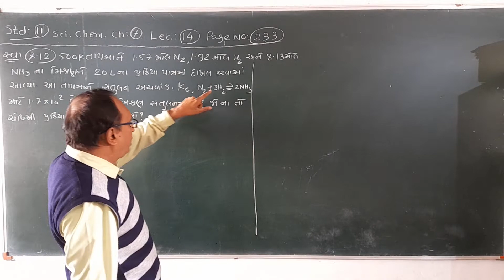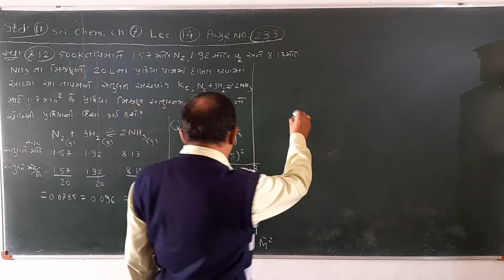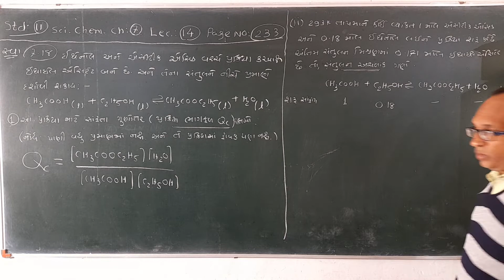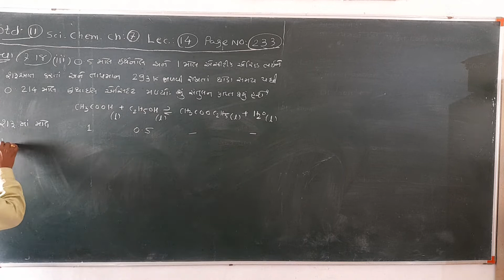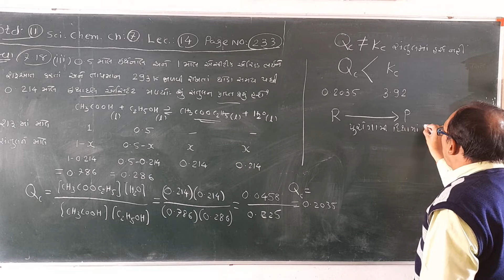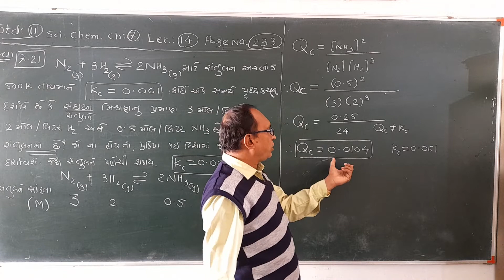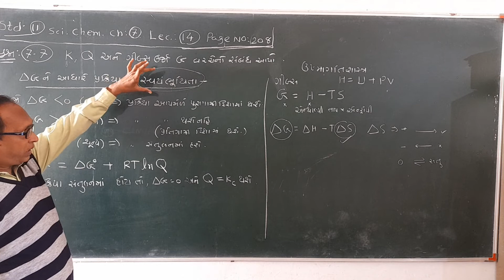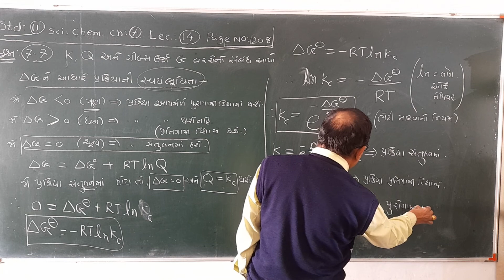std 11science.chapter 7.lecture-14.Reletion of G and K.